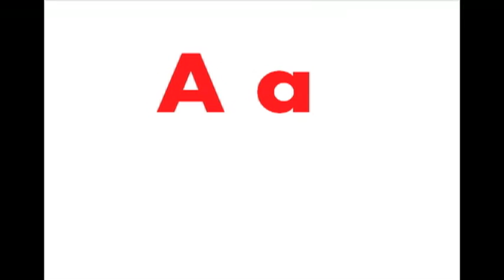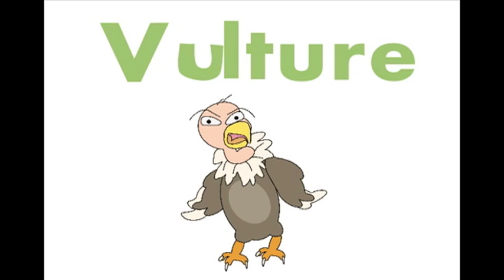Happy Hands Learn My ABC's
A short video to teach your child their A,B,C's. From the creators of Happy Hands Learn to Count DVD, Book & CD.
Happy Hands Learn My ABC's Book is coming soon!!!